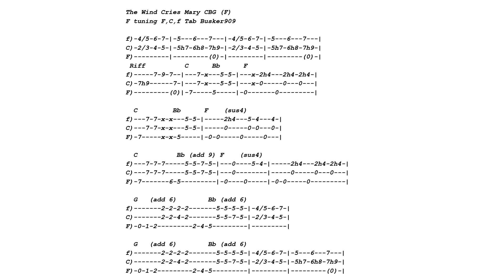The Wind Cries Mary By Jimi Hendrix (No Chat Tune and Tab) Lesson - 3 string Cigar Box Guitar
Video to fast? Use the settings button to change tempo. This format is for those who already play and/or don't want an explanation. The tab is posted at the end for a screen shot.
An easy way to play The Wind Cries Mary By Jimi Hendrix In the original key "F" on a homemade 3 String CBG.